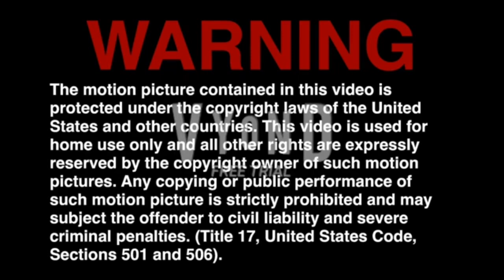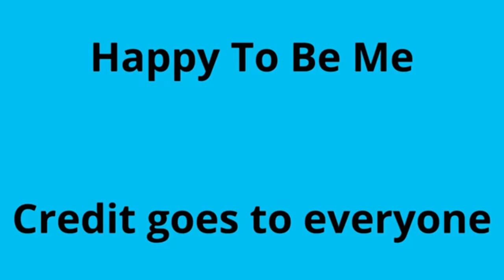12 minutes of Vyond music